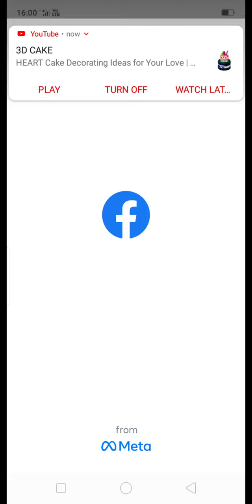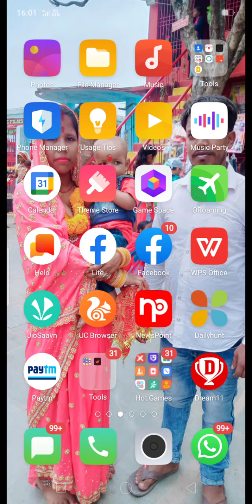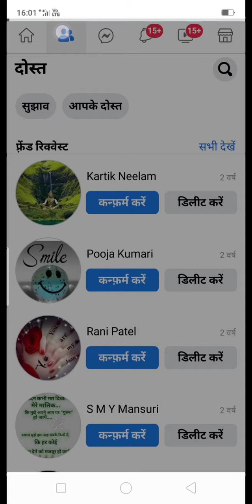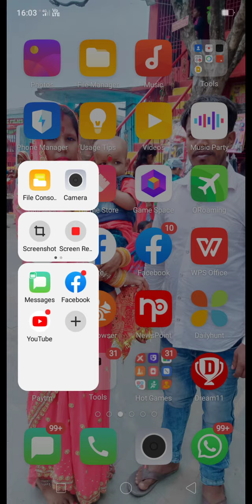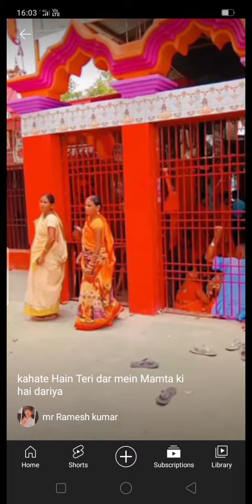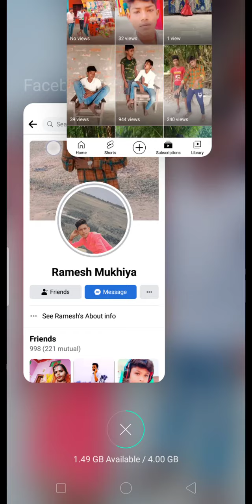28 June 2022